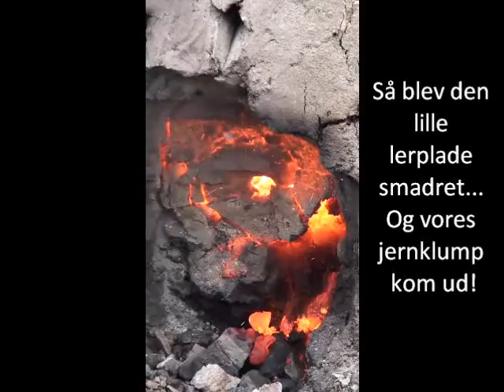jernudvinding 2 prøve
Prøve på den tjoh næsten færdige video :-)